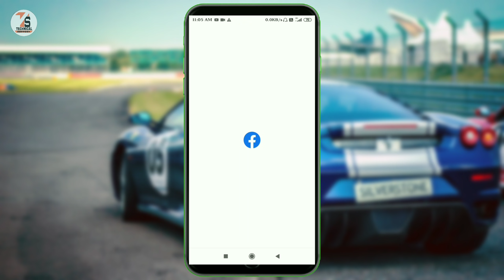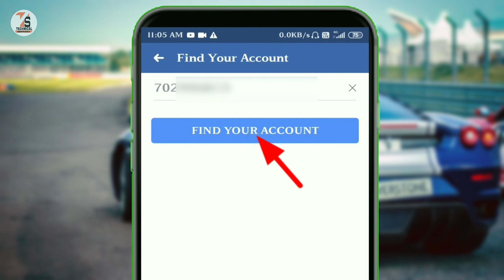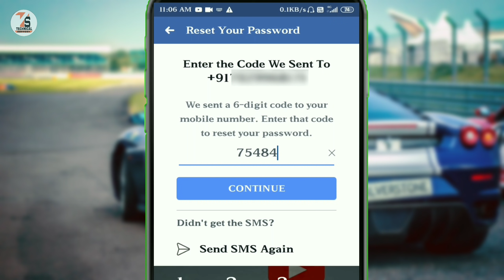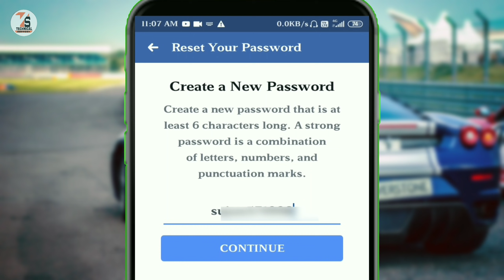Facebook ka password kaise pata kare | how to find facebook password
doston Facebook ka password bhul gaye hain to Kaise apna Facebook ID ka password reset Karen aur naya password banae aaj main aapko is vudeo per bataunga

Dosto is channel par aapko EPF SA juri jankari, YouTube SA related videos, mobile📱 tricks, naya Android apps ki jankari hum sab mobile sh kya kya kar Sakta hai bohat sare tech sa related videos aapke liya milta rahaga eyadi aap is channel k sath jorna chata hai to Isha subscribe kar k Bill Icon ko daba  lijiye♥️♥️♥️😉

Video edit by-kinemaster (on mobile)

Video editor app (on mobile)

Your Querie
1. Facebook ka password kaise pata kare
2. how to find facebook password
3. Facebook ka password bhul gaya To Kya Kare
4. facebook ka password kaise change kare
5. Facebook ka password Kaise Pata Karen
6. Facebook ka password Kaise reset Karen
7. how to find Facebook password
8. how to recover Facebook password
9. Facebook password
10. recover password on Facebook
11. change password on Facebook
12. password kaise pata kare facebook ka